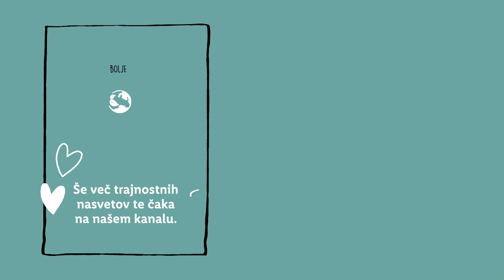Bolje za okolje s Sabino: Motivacija za družinsko trajnostno mobilnost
Kako pa se ti vključiš k trajnostni mobilnosti? 🚴‍♀️ Greš peš do službe, ali pa morda s kolesom do pošte? Poglej Sabinine predloge, na kakšne načine lahko tudi ti pripomoreš k boljšemu okolju! ♻️

00:00 Uvod
00:17 Triki za gibanje
01:04 Dodatna motivacija
01:20 Varnost je prva
01:37 Nasveti za izlete
01:44 Zaključek
02:03 End screen